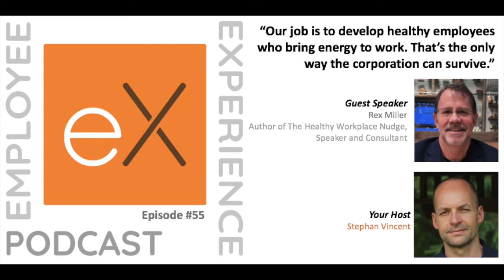Ep 55 Rex Miller - MindShift: "How healthy buildings, culture, and people lead to high profits."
Companies face two huge challenges that affect their bottom lines. An 80% employee disengagement rate and a staggering increase in health costs. Organizations and employees now spend an average of $18,000 per year per employee for health costs, a 61% increase in 10 years. Every indicator projects these costs will double before 2030. This is an unsustainable path. These costs are the tip to an even bigger iceberg, the hidden costs of time out of the office, distraction, disengagement, and turnover. In his latest book - The Healthy Workplace Nudge - Rex Miller explains the findings of research on 100 large organizations that have tackled the problems of employee health costs and disengagement.

Rex Miller is a five-time Wiley author. Two of his books won international awards for innovation and excellence. He is a respected futurist, frequent keynote speaker, and an elite leadership coach.

The book explains how to create a workplace that is good for people, releases them to what they do best and enjoy most, and produces great and profitable work.

Rex was a guest on this podcast last year, and he’s coming back with a very interesting and quite thought-provoking book – “The Healthy Workplace Nudge”.

Today with Rex we will talk about:
- What is a health workplace.
- Why and how do we need to re-humanize the workplace.
- How we can shift the corporate mindset to make work a place where it feels good and rejuvenating to be vs. a dreadful and stressful environment.
- Who should be responsible for creating a healthy work environment, and what are the key elements for a health workplace.
- Whether the concept of workplace happiness is a utopia.
- Rex will share some examples of healthy workplaces.